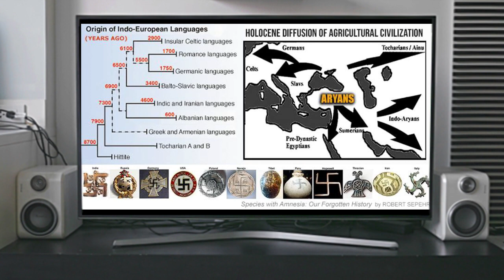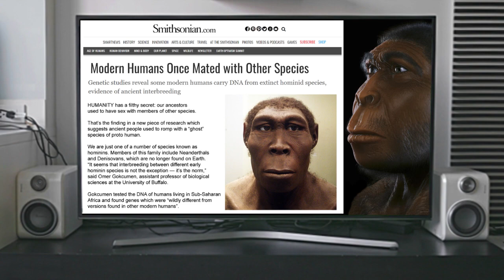War of the Titans - ROBERT SEPEHR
In Greek mythology the Titanomachy, or War of the Titans , was the ten-year series of battles which were fought in between the two camps of deities long before the existence of modern mankind: the Titans of Atlantis and the Olympians and their allies. Robert Sepehr is an author, producer, and independent anthropologist.